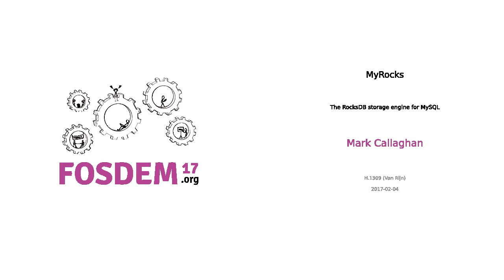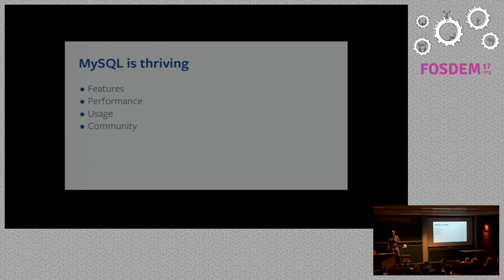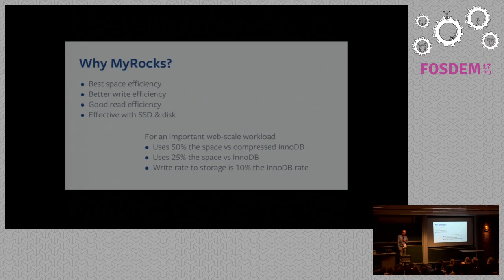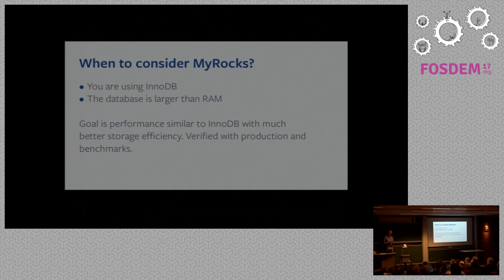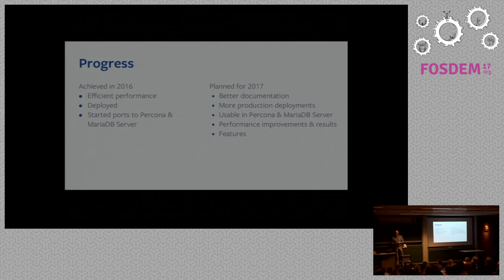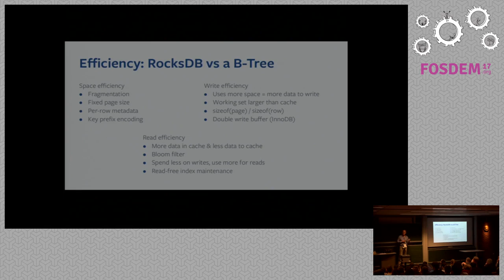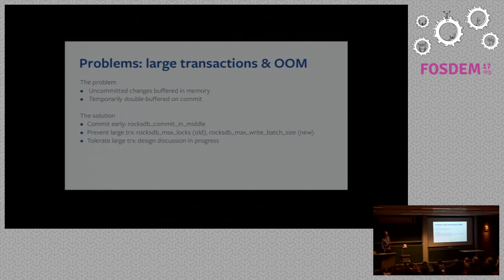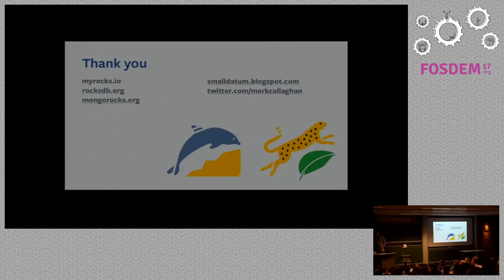MyRocks The RocksDB storage engine for MySQL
by Mark Callaghan

MyRocks is the RocksDB storage engine for MySQL. It will soon be available inproper distributions. I will explain when and why it can be useful. I willalso cover the features it has, features we are working on and features it ismissing. The short version of the story is that it provides the best spaceefficiency, better write efficiency and good read efficiency. But performancein practice has more nuance and I hope to help you to understand how toevaluate it.

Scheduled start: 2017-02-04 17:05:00